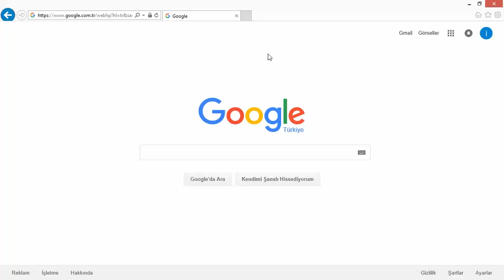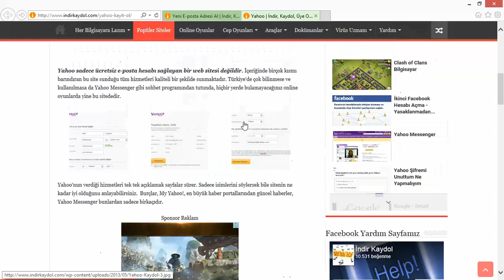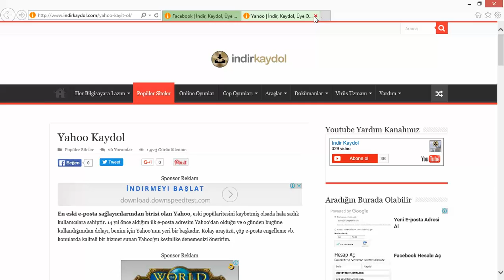Facebook için Eposta Adresi Nasıl Alınır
Facebook için e-posta adresi nasıl alınır öğrenmek istiyorsanız videoyu dikkatlice izleyiniz.